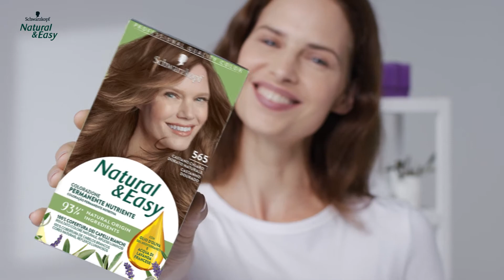Schwarzkopf Natural&Easy- Pintar o cabelo sem sair de casa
Como pintar o cabelo sem sair de casa com  Schwarzkopf Natural&Easy.        Coloração permanente nutritiva com até 93% ingredientes naturais, para 100% cobertura de cabelos brancos, cor natural e reflexos luminosos.